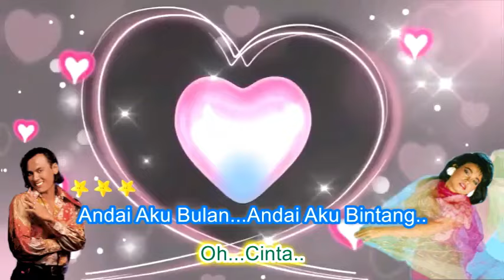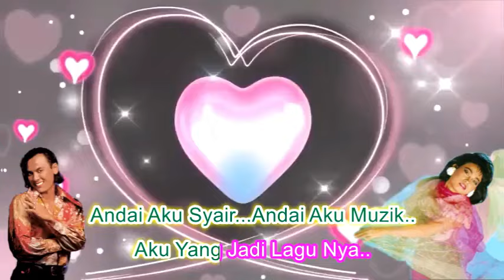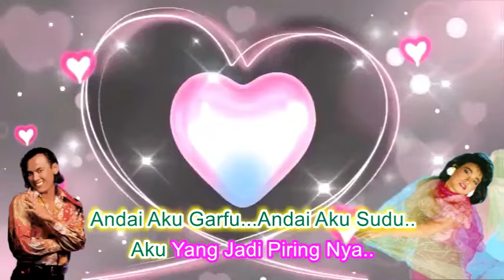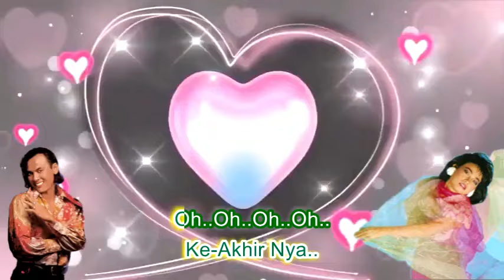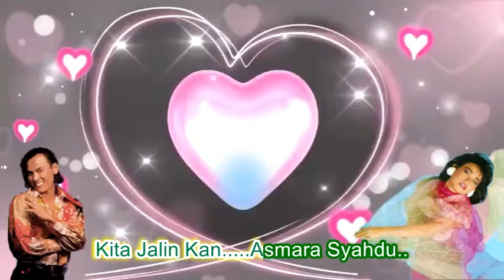Iwan & Ramlah Ram ~Saling Percaya ~Lirik